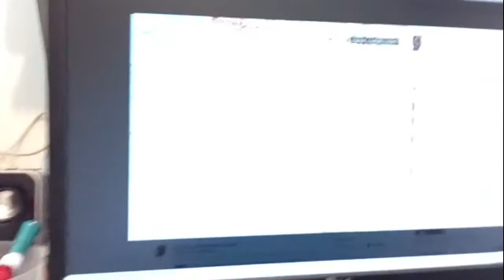BALADA EPICAAAA!!!!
Lo que estás viendo es mi VLOG, pero en este canal podrás disfrutar toda clase de incoherencias, mensadas y pensamientos vagos e inquietantes pero siempre jocosos desde la comodidad de tu hogar o de tu salón de clases o de tu chamba, en caso que estés "estudiando" o "trabajando" (muy arduamente seguro).